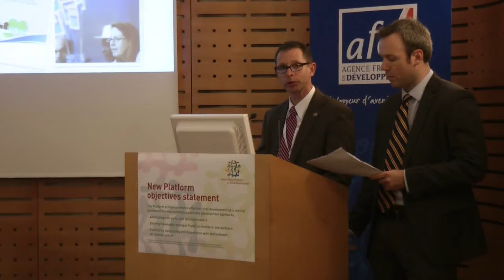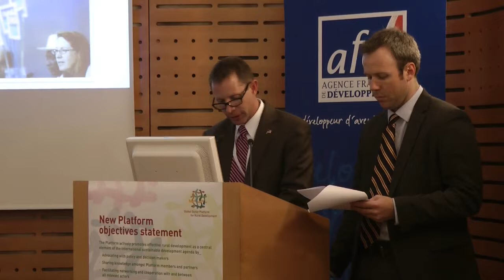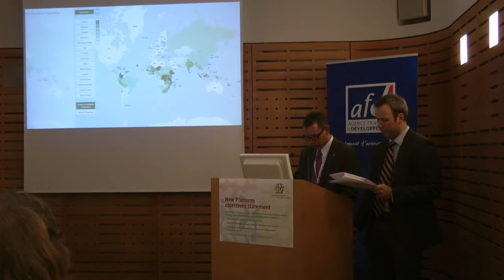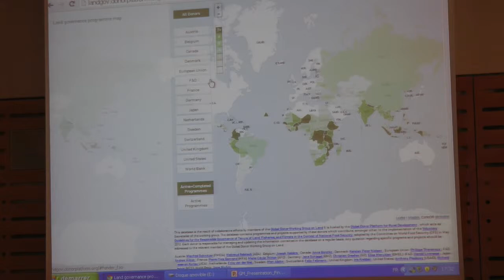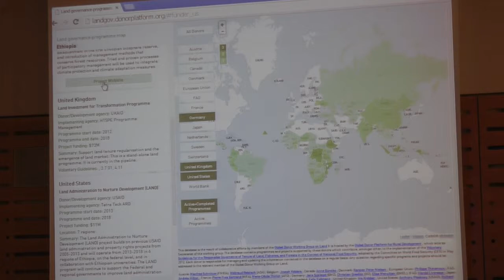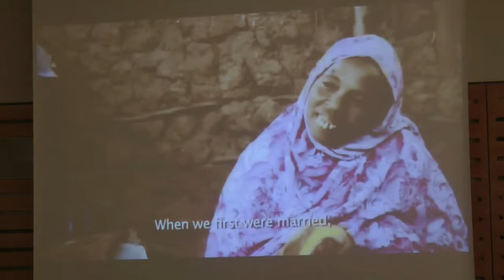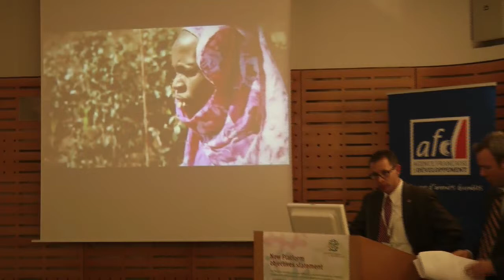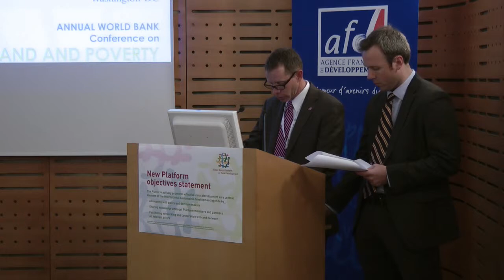Paris AGA day 1__ Gregory Myers on the donor database and map of land project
At the Platform AGA in Paris Gregory Myers (USAID) launches the donor database and map of land and resource governance programmes projects -- one of the key outputs of the Global Donor Working Group on Land in 2013.
Gregory explains that the database aims to improve donor coordination and to support implementation of the Voluntary Guidelines for the Responsible Governance of Tenure of Land, Fisheries, and Forests in the Context of National Food Security. To achieve this a clear understanding of who is doing what and where in the land and resource governance sector is necessary. An interactive mapping tool clearly displays where different donors and development agencies are working and what they do.
The tool is hosted on the donorplatform.org and currently contains information on location, duration, funding and scope of 445 "land" projects in 119 countries with a total value of 2.8 billion dollars.